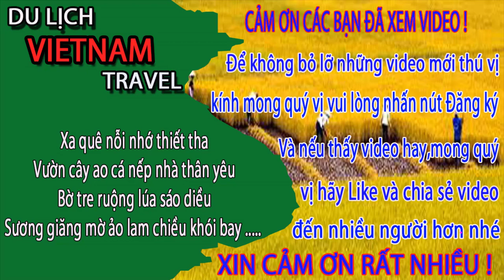GIÓ THỔI BAY MẤT V..Á..Y ở biển bãi cháy hạ long quảng ninh/How is Halong Bay in Vietnam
ề biển bãi cháy mới ở hạ long việt nam. Biển bãi cháy thu hút hầu hết các du khách khi du lịch hạ long việt nam vì đây là 1 trong những bãi biển nhân tạo đầu tiên ở Việt nam. Bãi tắm mới ở biển bãi cháy là bãi tắm với bờ cát trắng trải dài nên làm nước ở đây ít đục mà trong xanh.
Không biết bạn đã đến hạ long việt nam chưa và điểm nào ở hạ long làm bạn thích nhất nhỉ? Xin mời để lại ý kiến dưới video để mọi người được biết bạn nhé.
1. Hà nội ngày nay
3. Giải trí hấp dẫn ở việt nam
4. Du lịch việt nam
5. Cuộc Sống Hạ Long
6. Tổng hợp du lịch việt nam vietnam travel